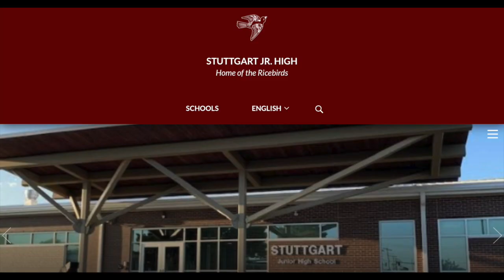The Purity of Mud: The Best Film of the 2010s (A Video Essay)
An analysis of the 2013 Jeff Nichols film, Mud.

Mud is the best movie of the 2010s. With its strong sense of place, relatable themes, and astounding performances, it cements its place in film history. I explain why in this video essay.